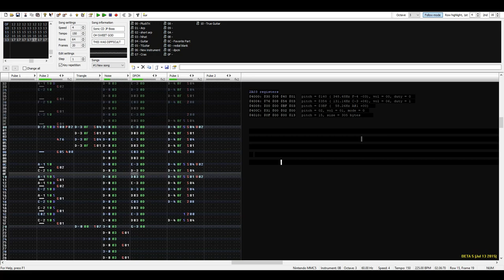Sonic CD - Boss Theme (JAP)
not dead bois, we livin - 2k18